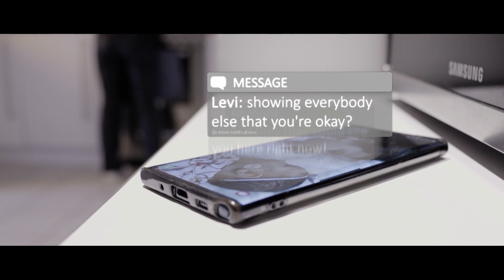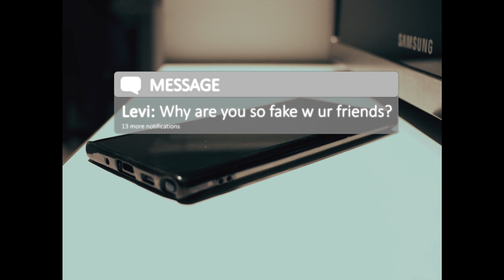Damian Nasello - Filters (Music Video)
Concept music video for Damian Nasello's "Filters".

Got any more questions, write them in the comments section!